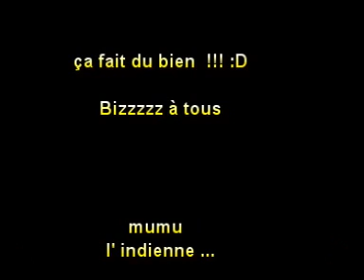25 mai 2010 valses.mpg